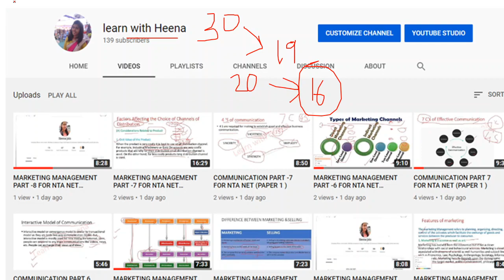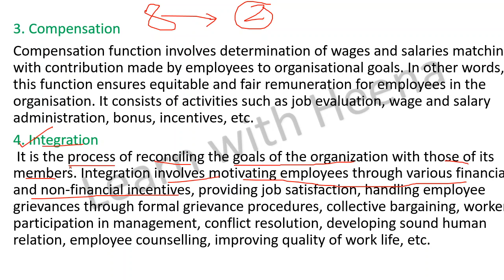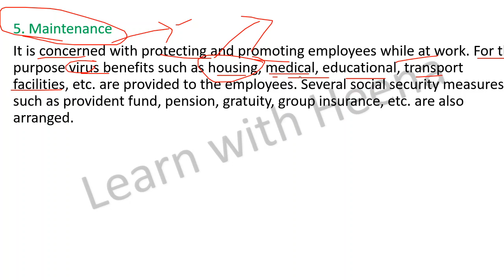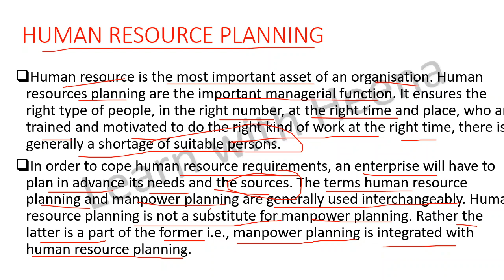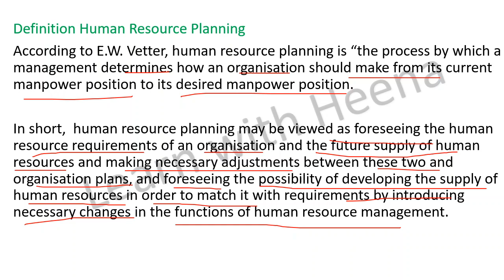BUSINESS MANAGEMENT AND HRM PART 10 FOR NTA NET COMMERCE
Hey guys in this video i have discussed human resource planning .